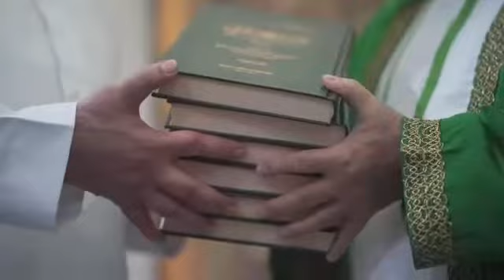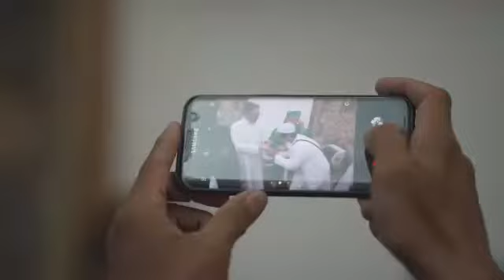Persahabatan Indonesia Malaysia